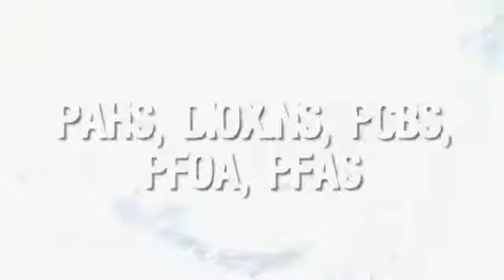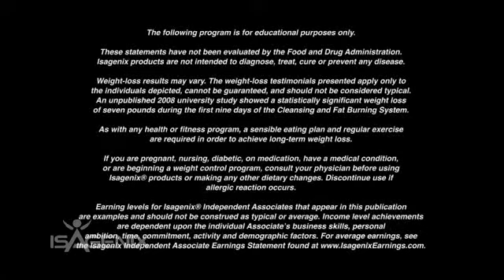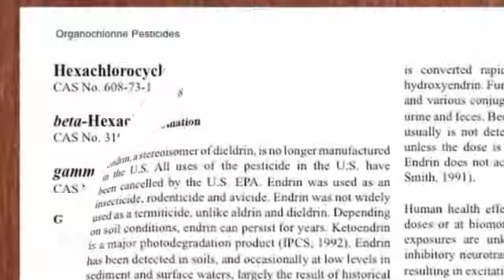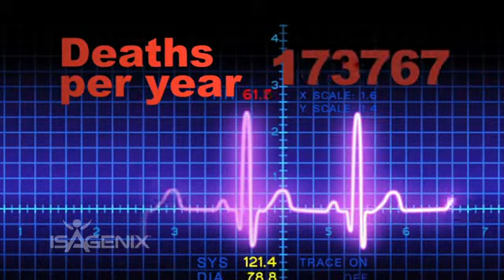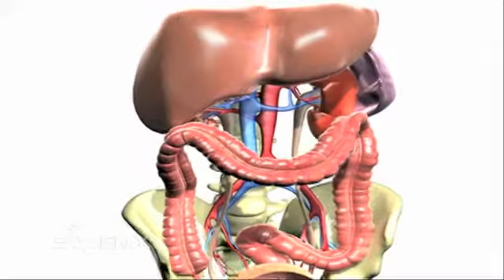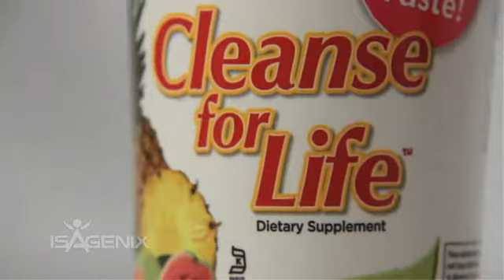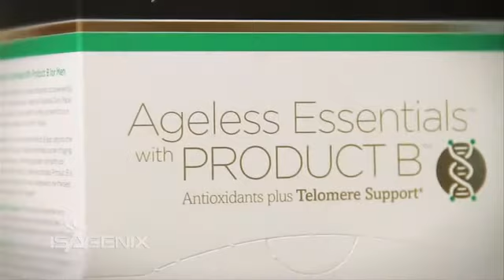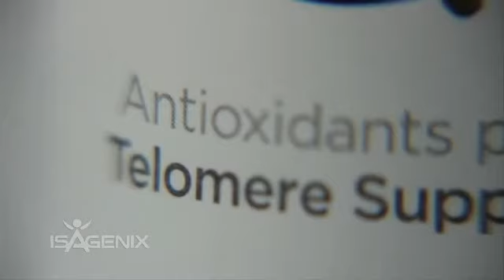Are You Toxic?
Learn how environmental impurities can be harmful to your health and how to combat these toxins. Accelerate the removal of impurities from your body with Isagenix.